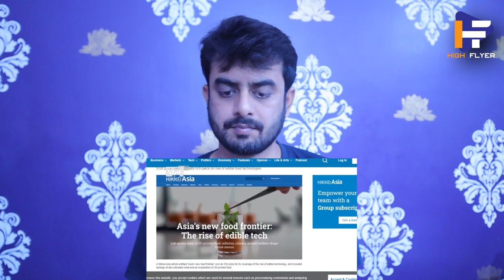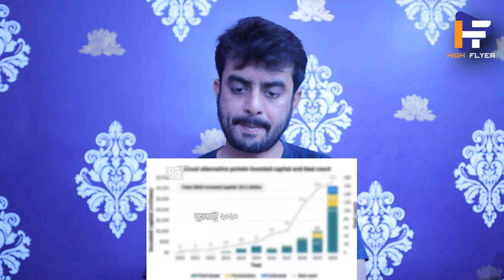Indian reaction on | ইসরাইল কি পারবে তার ল্যাবে তৈরি মাছ-মাংস মুসলিম দেশে বিক্রি করতে